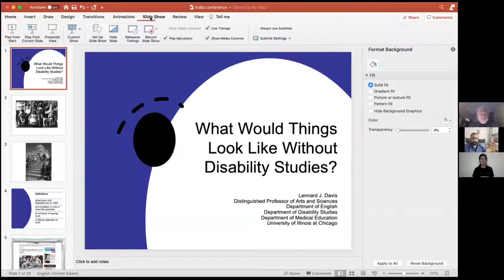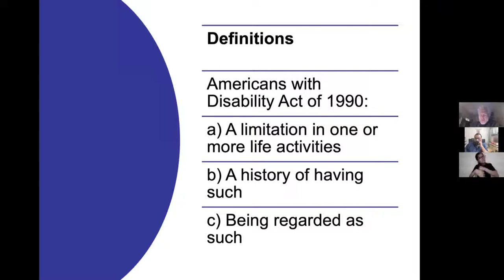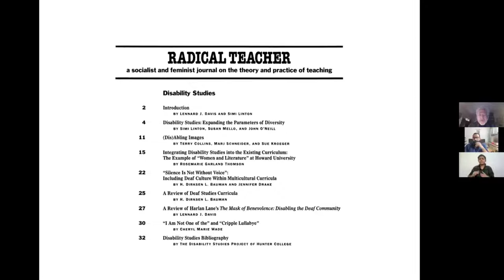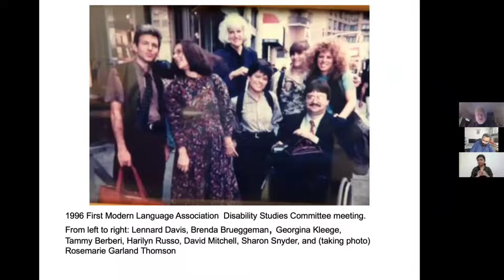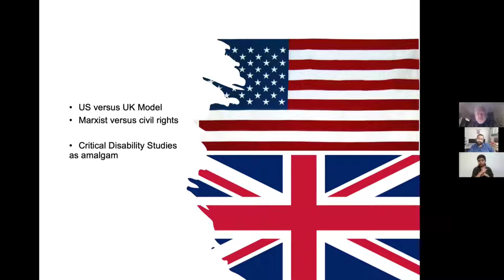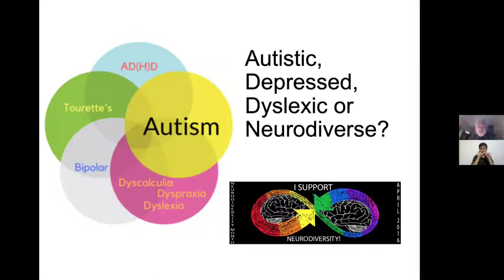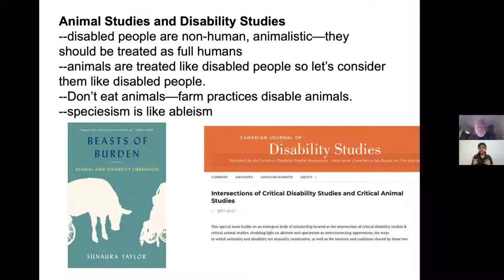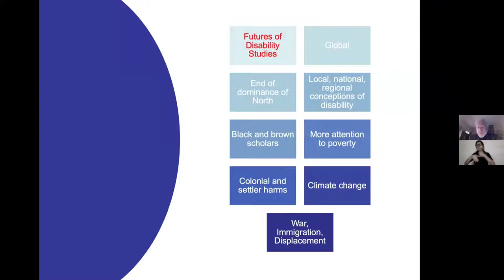"What would things look like without Disability Studies?" Speaker: Prof. Lennard Davis । CDRT